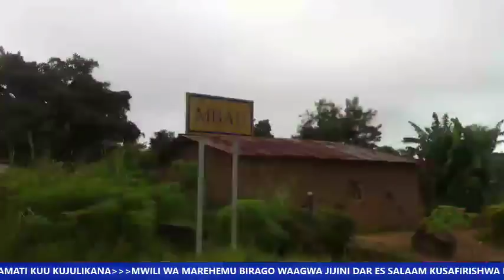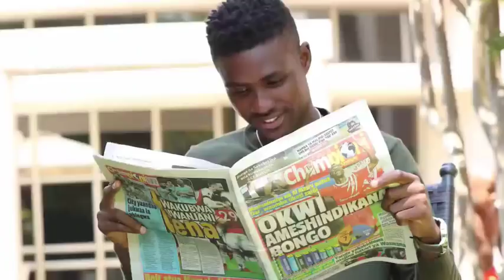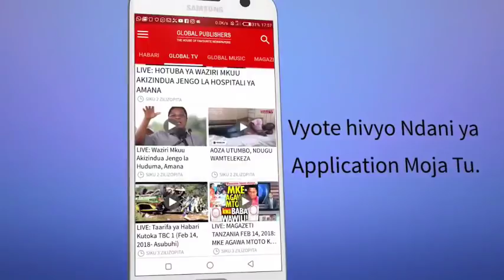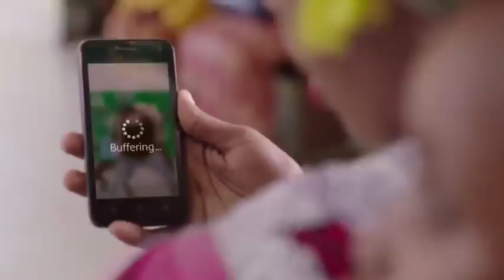GLOBAL HABARI: Bunge Laahirishwa Kuomboleza Kifo cha Bilago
Naibu Spika, Dkt. Tulia Ackson ameahirisha shughuli za Bunge  leo Jumatatu mpaka kesho, saa 3 asubuhi kupisha maombolezo ya msiba wa Mbunge wa Jimbo la Buyungu (CHADEMA), Kasuku Bilago aliyefariki juzi Jumamosi Mei 26, katika Hospitali ya Taifa Muhimbili alipokuwa akitibiwa.

Mwili wamarehemu unatarajiwa kuagwa kesho Jijini Dodoma na wabunge wote kabla ya kusafirishwa kwenda kwao Kigoma kuzikwa..